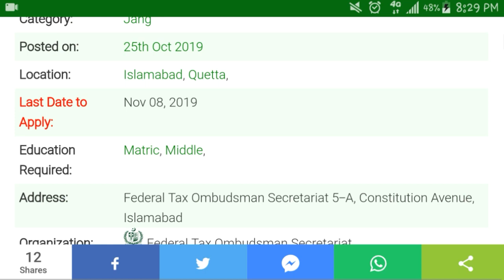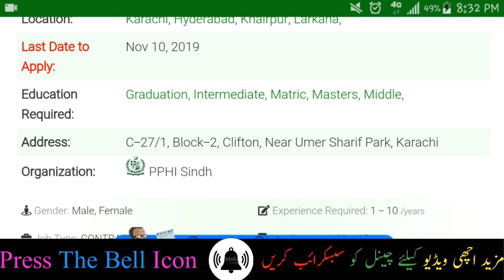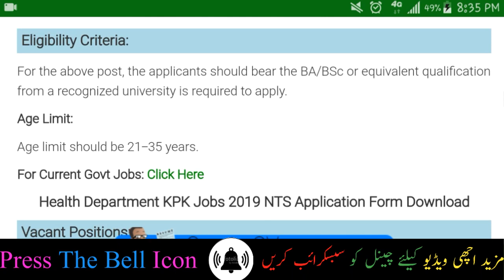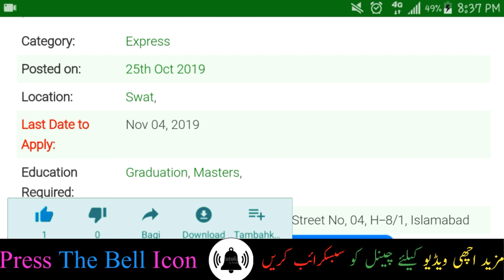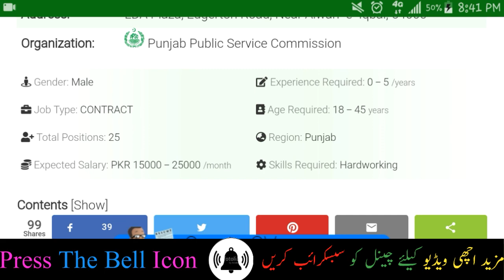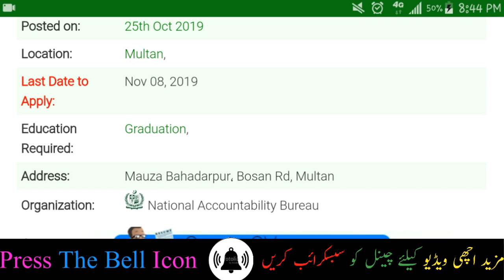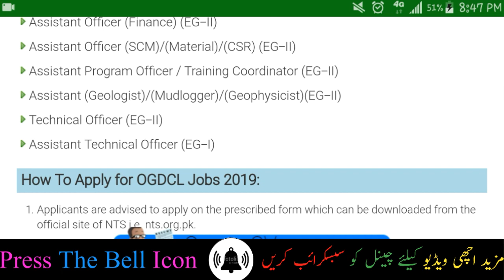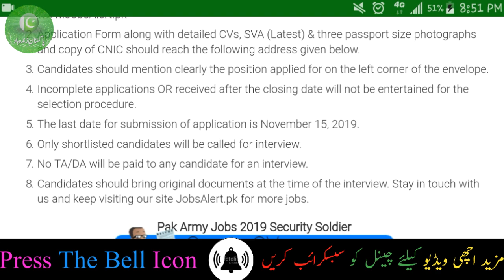latest government jobs in pakistan 2019|| jobs in pakistan 2019 online apply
| My Name |